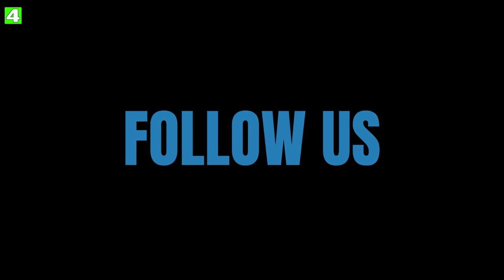🟣 U16L ⚽️ ESK Graz 🆚 SPG Murfeld - Sturm Graz U16 A B vom 22.9.2024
✅ Highlights :: JUFA Hotels Leistungsklasse U16  - 6. Runde;
✅ ASKÖ-Stadion Eggenberg;

Schiedsrichter 10. Leistungsstufe
NedimMujanovic (8 Spiele)